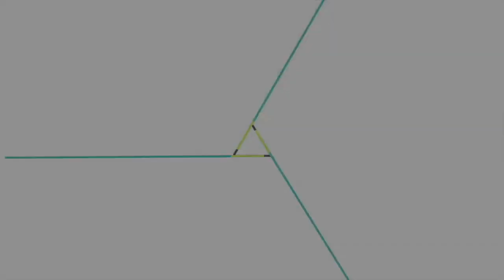ECFCUK English Service - Quarantine Chronicles Ep.54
Worship: Kalkidan & Precious Makonnen
Sermon: Mahtem Shawul